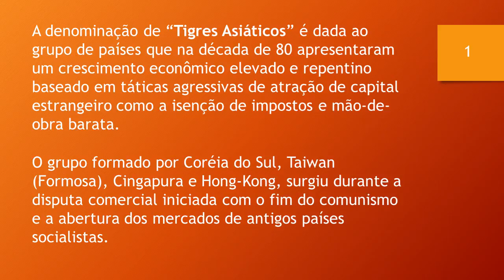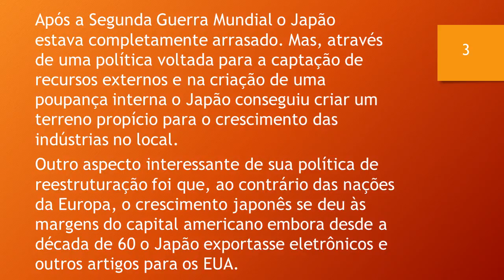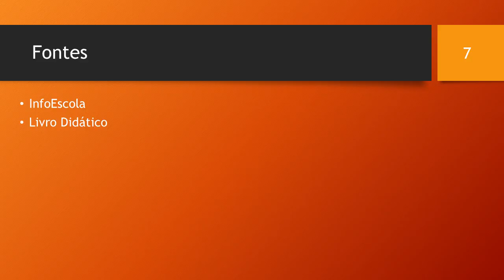Os Tigres Asiáticos